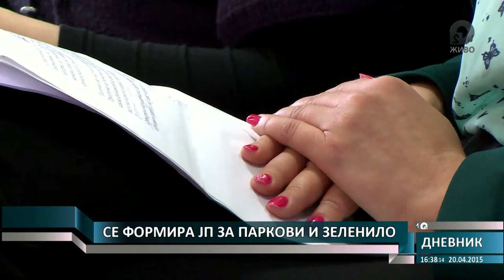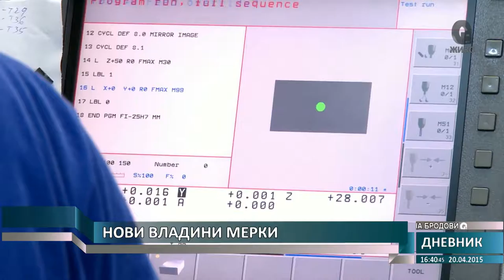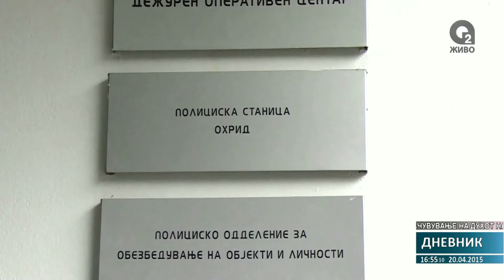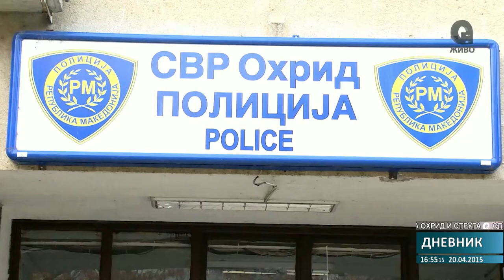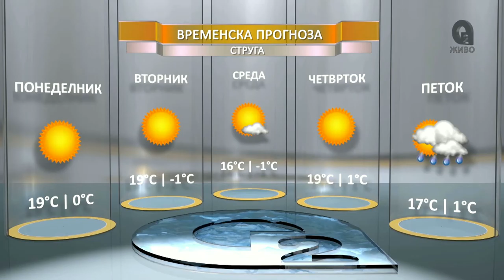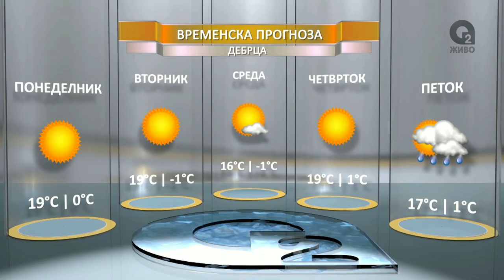О2 ДНЕВНИК 20.04.2015